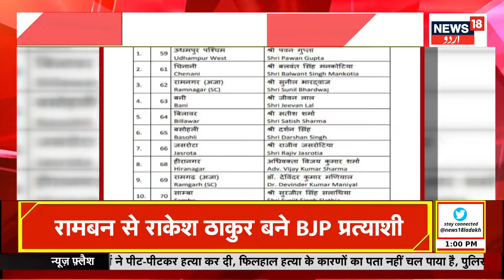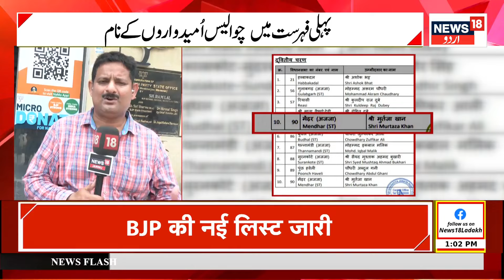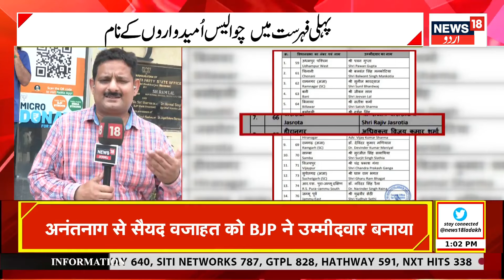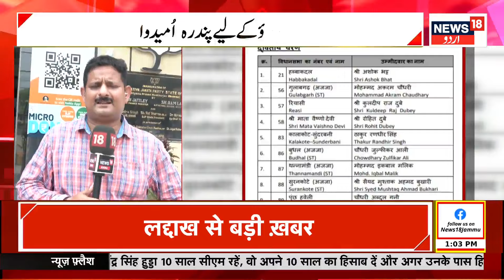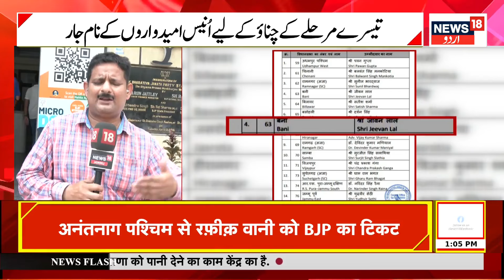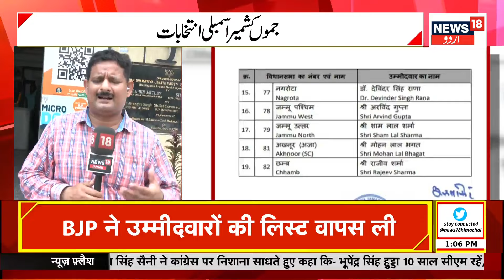Kashmir : جموں کشمیر تمام بڑی اور تازہ خبریں | Jammu Kashmir | Election | BJP | Congress | N18 urdu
Kashmir : جموں کشمیر تمام بڑی اور تازہ خبریں | Jammu Kashmir | Election | BJP | NC | Congress | News 18 Urdu